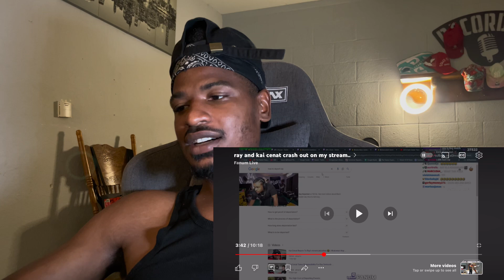RAY AND KAI CENAT CRASH OUT ON MY STREAM REVIEW!